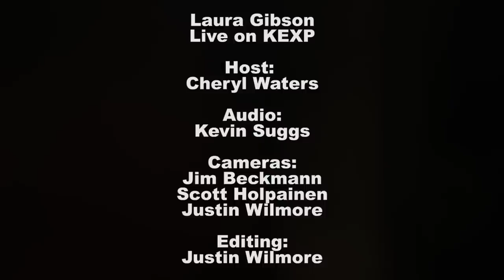Laura Gibson - Full Performance (Live on KEXP)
Laura Gibson performs live in the KEXP studio. Recorded on February 2, 2012.

Host: Cheryl Waters
Audio: Kevin Suggs
Cameras: Jim Beckmann, Scott Holpainen & Justin Wilmore
Editing: Justin Wilmore